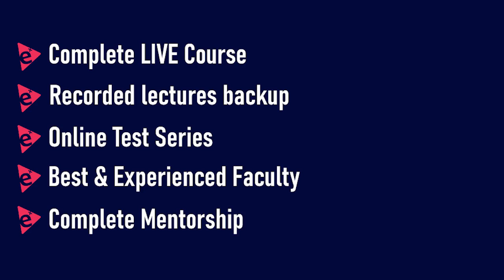GATE 2022 CH : HOW KRISHNA VAMSI GOT AIR 13 IN THE FINAL YEAR OF COLLEGE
GATE 2022 topper Mr.  Krishna Vamsi is a  final year student of Andhra University.
Krishna discusses his preparation journey with Deepak Pandey sir where he discusses all the ups and downs of his GATE preparation.

ENGENIUS TALKS: GATE toppers share their experiences with team ENGENIUS

GATE 2021 FULL SOLUTIONS BY TEAM ENGENIUS

This is how we deliver lectures in our application, with great audio and video experience